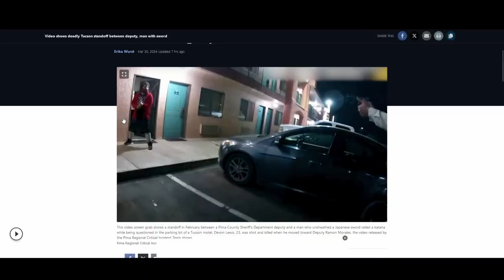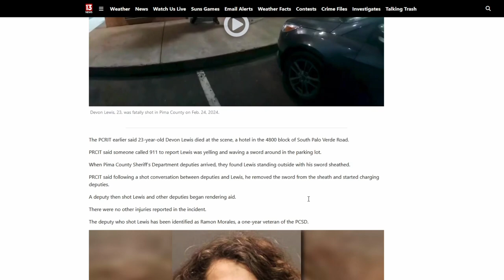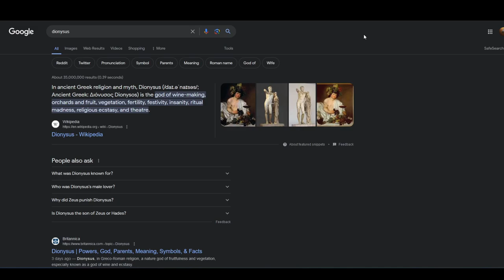Arizona Man Tries To Fight The Cops With A Samurai Sword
Arizona man might be more unhinged than Florida man

0:00 Intro
1:41 The Video About It
5:16 The Moment He Charges
7:57 Not First Time Someone Charged The Cops With Swords
11:12 Stay Safe Out There